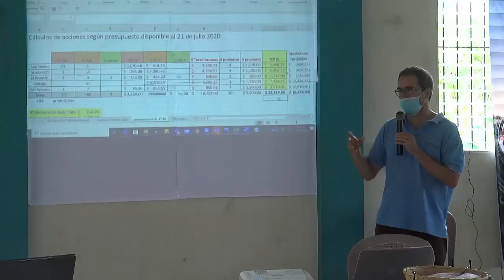REPRESENTANTES DE LA ASOCIACION CACAHUATIQUE NORTE SE REUNIERON EN GUALOCOCTI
GUALOCOCTI